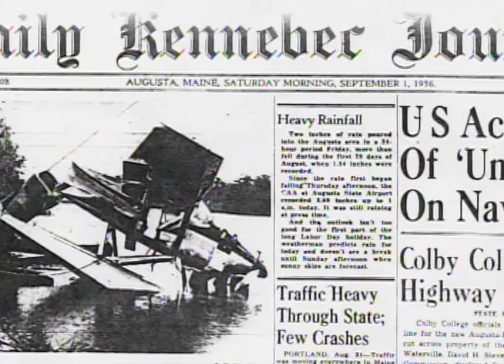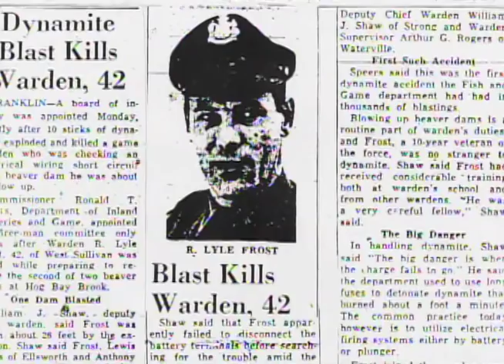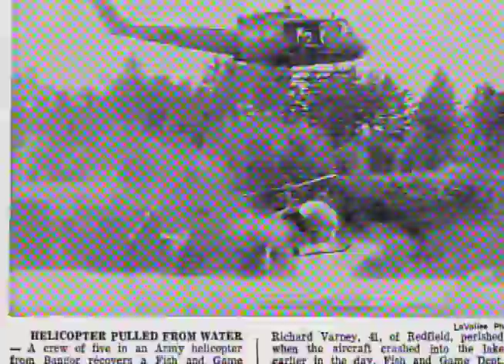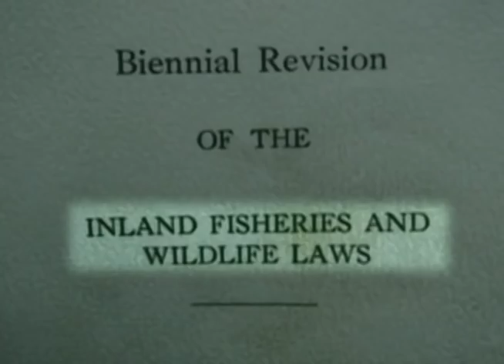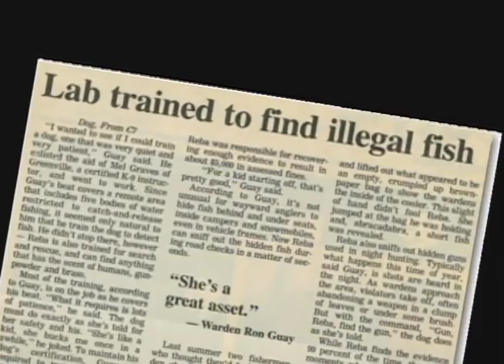Maine Warden Service 130th Anniversary Documentary :: Section 2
Maine Warden Service 130th Annaversary Documetanry :: Section 2